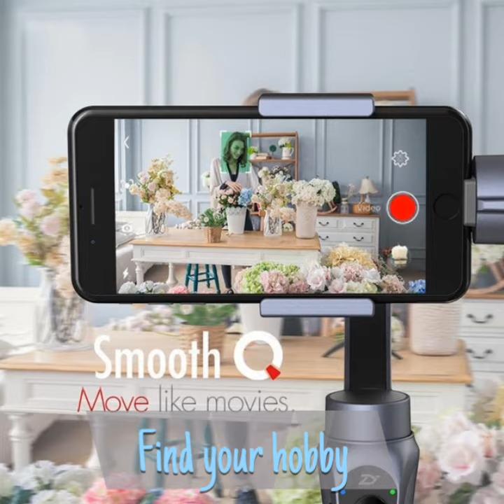Video Stabilizer for smartphone